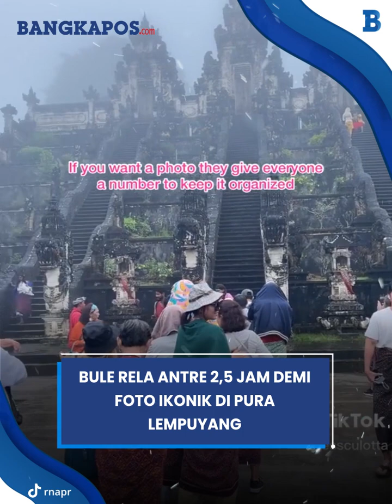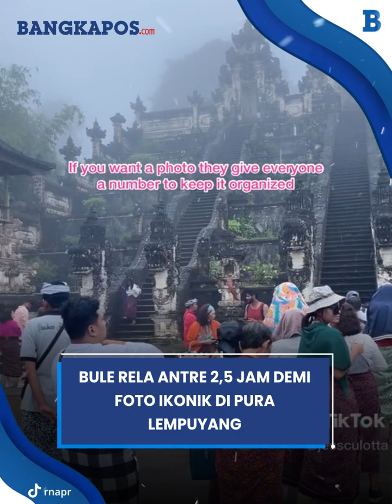Bule Rela Antre 2,5 Jam Demi Foto Ikonik di Pura Lempuyang di Bali